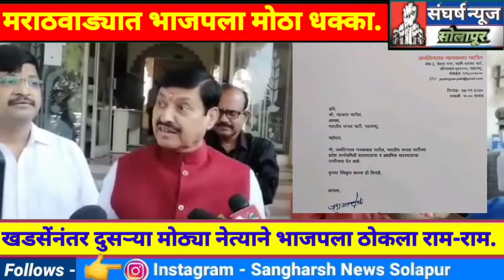मराठवाड्यात भाजपला मोठा धक्का! जयसिंगराव गायकवाड यांनी भाजप सदस्यत्वाचा दिला राजीनामा.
पदवीधर मतदार संघातुन उमेदवारी हवी होती. परंतु ती उमेदवारी बोराळकर यांना मिळाली. त्यामुळे गायकवाड यांनी अपक्ष उमेदवारी अर्ज दाखल केला होता. परंतु अर्ज माघार घेण्याच्या शेवटच्या दिवशी अर्ज मागे घेत. महाविकास आघाडीच्या उमेदवाराला त्यांनी त्यांचे समर्थन दिले. व भजपच्या सदस्यत्वाचा ही राजीनामा दिला. त्यामुळे मराठवाड्यातुन जयसिंगराव गायकवाड यांच्या रूपाने मोठा धक्का मानले जात आहे.